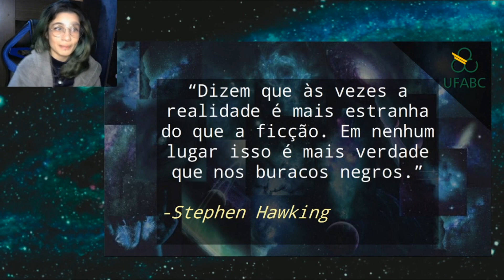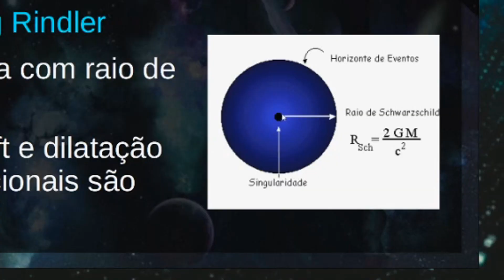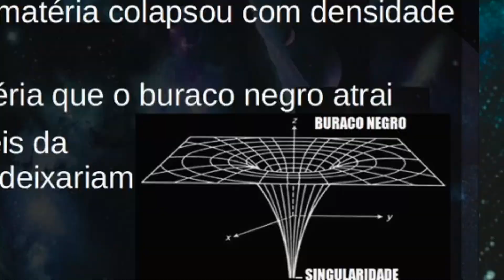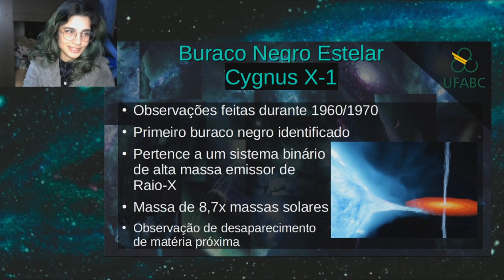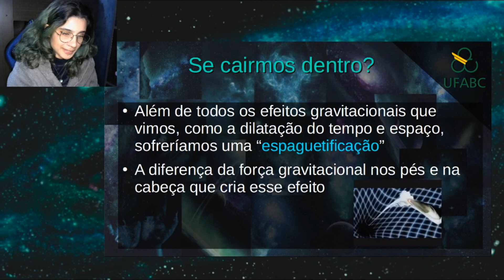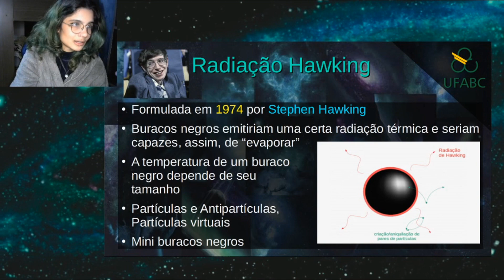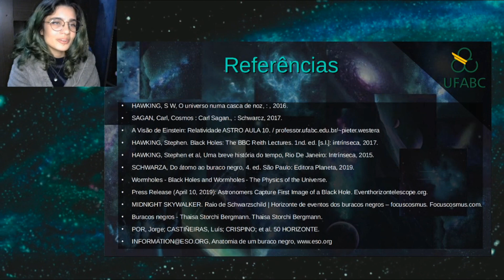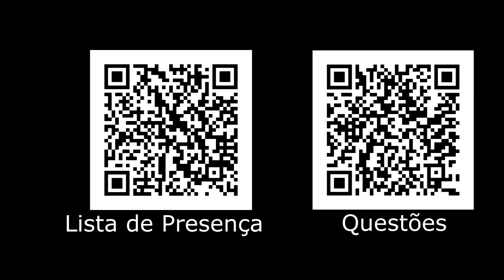Objetos Compactos III (Buracos Negros)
Aula 15 do curso Ensino de Astronomia no Grande ABC.

Nessa aula, falaremos sobre Buracos Negros, na história, suas formações, estrutura e detecção.